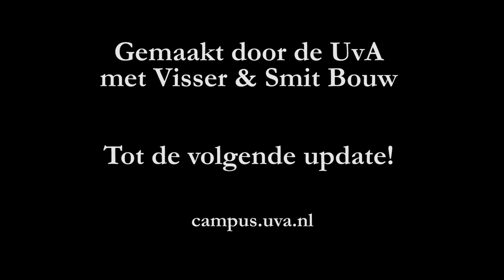Bouwupdate LAB42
LAB42 is een hub voor digitale innovatie en Artificial Intelligence (AI) van de faculteit der Natuurwetenschappen, Wiskunde en Informatica (FNWI). Het gebouw komt tot stand door een samenwerking tussen de UvA, de gemeente Amsterdam en het bedrijfsleven.

Met Patrick Kastelein, uitvoerder bij Visser & Smit Bouw. Gemaakt door Huisvestingsontwikkeling van de Universiteit van Amsterdam: campus.uva.nl. Muziek

Gesproken tekst:
Welkom op de bouwplaats van LAB42. We zijn al een paar maanden aan het bouwen. In Augustus hebben we de bouwplaats gekregen, zijn we begonnen met grondwerk, funderingswerkzaamheden en een sprinklerpunt gemaakt. Inmiddels zijn we begonnen met de staalconstructie in week acht, inmiddels is het week dertien dus net een paar weken begonnen. Het gaat flink de lucht in en ik wil jullie graag meenemen!

We hebben de afgelopen twee nachten nachttransporten gehad om de stalen spanten die met nachttransport gedaan moesten worden vandaag op zijn plek te hijsen. En dat met in totaal 2300 stukken staal en ongeveer 1700 kanaalplaten hebben we best wel wat hijsbewegingen. Daar hebben we twee kranen voor staan.

Vanwege de circulariteit van de bouw is het de bedoeling dat wij de vloervelden tussen het staal in storten. Normaal gesproken storten we de beton ook onder het staal en nu zetten we de betonafzetting op de vloer, zodat het gebouw demontabel blijft.

Op de achtergrond zien we het staal wat een beetje schuin weg loopt op de eerste verdieping. Daar komen de twee collegezalen. En verder zien we eigenlijk de blauwe hekken in het atrium alle contouren geven waar straks balustrades en kozijnen worden geplaatst.
Tot week 28 zijn we met staalconstructie bezig en dan zijn we klaar met de ruwbouw. Dus wellicht tot na de zomer!